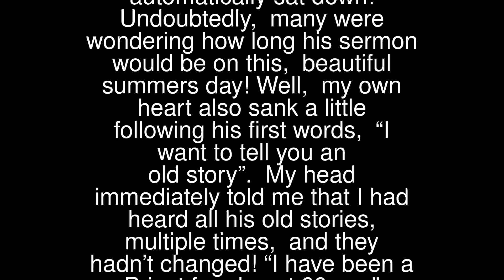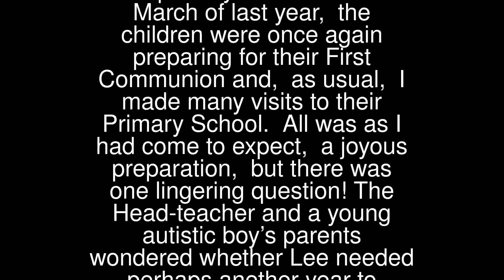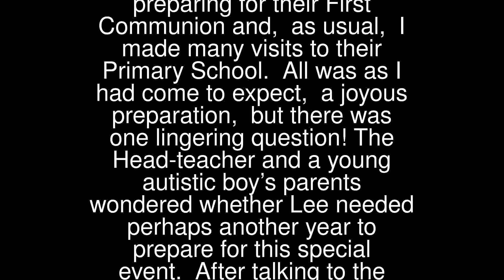Hearing and Understanding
We can sometimes repeat the same thing over and over again, for months, even years and then, one day something amazing happens!
 It was Sunday and our Monsignor had just finished reading the Gospel. As usual, we all automatically sat down!
 Undoubtedly, many were wondering how long his sermon would be on this, beautiful summers day! Well, my own heart also sank a little following his first words, “I want to tell you an old story”. My head immediately told me that I had heard all his old stories, multiple times, and they hadn’t changed!
 “I have been a Priest for almost 60yrs,” he proudly declared. “In March of last year, the children were once again preparing for their First Communion and, as usual, I made many visits to their Primary School. All was as I had come to expect, a joyous preparation, but there was one lingering question! The Head-teacher and a young autistic boy’s parents wondered whether Lee needed perhaps another year to prepare for this special event. After talking to the boy, I quickly reached a decision, Lee would be allowed to receive his First Communion with his classmates”.
 When their great day arrived, it was my Assistant Priest who said the Mass. He gave a wonderful sermon while I listened and watched from the side aisle. As the time came to distribute the Body of Christ to each child, for their very first time, parents proudly stood behind their kneeling sons and daughters.
 When Lee’s turn to receive the Sacred Host arrived, the Priest carefully placed it in the palm of his hand. However, Lee hesitated, and his eyes moved slowly from the Priest to the host. Then smiling, and with a tear in his eye, he broke the host in three, turned around to his parents and gave one piece to his mother, one to his father and then placed the third reverently on his own tongue. It was at that special moment, after 60yrs a Priest, that I truly understood the meaning of the Holy Eucharist”.
 Monsignor ended his short sermon at that point and like others in the Church, I also wiped a tear from my eye.
 Jesus invited us to share the “Breaking of Bread”, His Holy Body saying, “Take this, all of you, and eat of it, for this is my Body, which will be given up for you.”